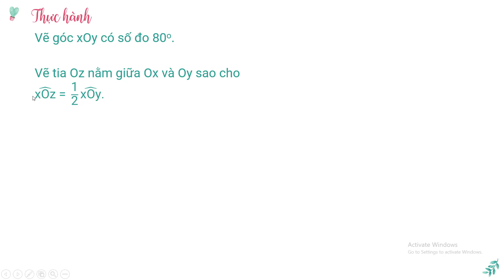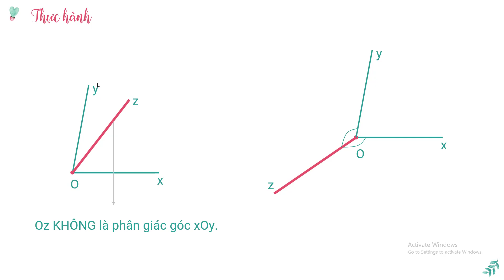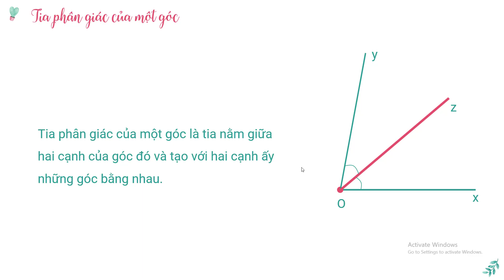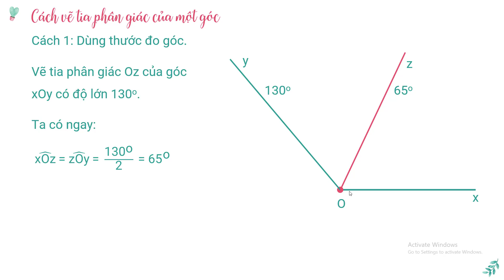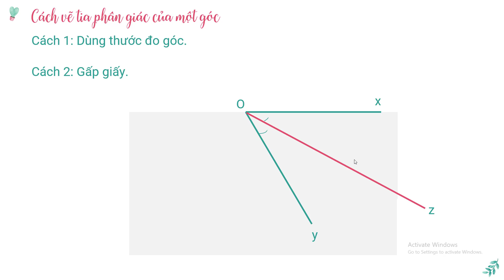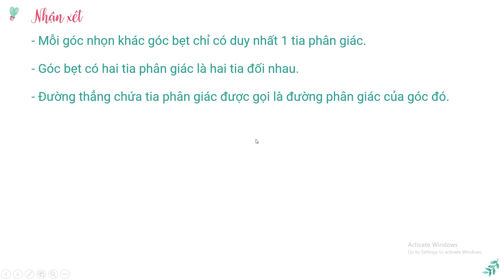Tia phân giác của một góc - Toán lớp 6 [ONLINE MATH - OLM.VN]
Học sinh cần:
- Nắm được định nghĩa tia phân giác của một góc
- Vẽ được tia phân giác của một góc cho trước